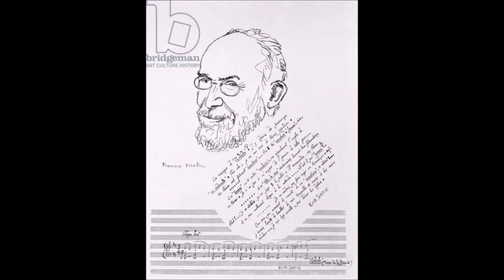Erik Satie - Les Six Gnossiennes, (Date: 1889 / 1897) For Two Guitars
Miniatura: Quadro di Giorgio de Chirico : Piazza d'Italia (1950-51 ca.) - Olio su tela

 1. Lent  00:00
 2. (Avec étonnement)  03:23
 3. Lent  05:41
 4. Lent  09:59
 5. Modéré  13:00
 6. Avec conviction et avec une tristesse rigoureuse  16:16

Gli Gnossienne ( pronuncia francese: ​[ ɡnosjɛn] ) sono diverse composizioni per pianoforte del compositore francese Erik Satie alla fine del XIX secolo. I lavori sono per la maggior parte nel tempo libero (privi di indicazioni di tempo o divisioni di battute) e altamente sperimentali con forma, ritmo e struttura degli accordi. Sia la forma che il termine furono inventati da Satie.

La coniazione della parola gnossienne da parte di Satie fu una delle rare occasioni in cui un compositore usò un nuovo termine per indicare un nuovo "tipo" di composizione. Satie ha usato molti nomi di romanzi per le sue composizioni ( vessazioni , croquis et agaceries e così via). Ogive , ad esempio, è il nome di un elemento architettonico che veniva usato da Satie come nome di una composizione, le Ogive . Gnossienne , tuttavia, era una parola che non esisteva prima che Satie la usasse come titolo per una composizione. La parola sembra derivare da gnosis . Satie era coinvolto in sette e movimenti gnostici nel momento in cui iniziò a comporre gli Gnossiennes. Tuttavia, alcune versioni pubblicate affermano che il vocabolo derivi dal cretese " knossos " o "gnossus"; questa interpretazione supporta la teoria che lega gli Gnossienne al mito di Teseo , Arianna e il Minotauro . Numerosi siti archeologici relativi a quel tema furono notoriamente scavati nel periodo in cui Satie compose gli Gnossiennes .

Le Gnossienne furono composte da Satie nel decennio successivo alla composizione delle Sarabande (1887) e delle Trois Gymnopédies (1888). Come queste Sarabande e Gimnopedie , le Gnossienne sono spesso considerate danze . Non è detto che questa qualifica provenga dallo stesso Satie: la sarabanda e la gimnopedia erano almeno storicamente conosciute come danze.

Il vocabolario musicale degli Gnossiennes è una continuazione di quello delle Gymnopédies (uno sviluppo iniziato con le Ogive e le Sarabande del 1886 ) che in seguito portò a sperimentazioni più armoniche in composizioni come le Danses gothiques (1893). Queste serie di composizioni sono tutte al centro del caratteristico stile di Satie della fine del XIX secolo, e in questo senso differiscono dalle sue prime composizioni da salotto (come le composizioni "Waltz" del 1885 pubblicate nel 1887), dalle sue canzoni di cabaret di inizio secolo ( Je te veux ), e le sue composizioni per pianoforte solo post Schola Cantorum , a cominciare dai Préludes flasques (pour un chien) nel 1912.

Un anno dopo che lo gnosticismo era stato ristabilito nel 1890, Satie fu introdotto alla setta rosacrociana dal suo amico Joséphin Péladan . [1] L'opera è influenzata dall'occultismo e dall'esoterismo , che si diffusero in Francia alla fine del XIX secolo.
Questi Tre Gnossienne furono composti intorno al 1890 e pubblicati per la prima volta nel 1893. Non è improbabile una revisione prima della pubblicazione nel 1893; la 2a Gnossienne potrebbe anche essere stata composta in quell'anno (ha "Aprile 1893" come data sul manoscritto). Le versioni per pianoforte solo dei primi tre Gnossienne sono senza indicazioni di tempo o stanghette, che è noto come tempo libero .

Questi Gnossiennes furono pubblicati per la prima volta nel musical Le Figaro n. 24 del settembre 1893 ( Gnossiennes n. 1 e 3, l'ultimo di questi ancora "n. 2") e in Le Cœur n. 6–7 di settembre-ottobre 1893 ( Gnossienne n. 2 stampato in facsimile , poi numerato "n. 6").

La prima pubblicazione raggruppata, numerata come nota d'ora in poi, seguì nel 1913. A questo punto Satie aveva indicato il 1890 come data di composizione per tutte e tre. La prima Gnossienne fu dedicata ad Alexis Roland-Manuel nella ristampa del 1913. La stampa in facsimile del 2° Gnossienne del 1893 conteneva una dedica ad Antoine de La Rochefoucauld , non ripetuta nella stampa del 1913. Questo de La Rochefoucauld era stato co-fondatore dell'Ordre de la Rose-Croix Catholique et Esthetique du Temple et du Graal di Joséphin Péladan nel 1891. Con la seconda pubblicazione della prima serie di tre Gnossienne , Satie aveva già rotto per un molto tempo con tutti i tipi di sforzi rosacrociani Anche per quanto riguarda il tempo queste Gnossienne seguono la linea delle Gymnopédies : tempi lenti, rispettivamente Quaresima (francese per Lento/lento), avec étonnement ("con stupore"), e ancora Quaresima .
La musica di scena Le Fils des étoiles ("Il figlio delle stelle") (composta nel 1891) contiene  la  Gnossienne numero 7.